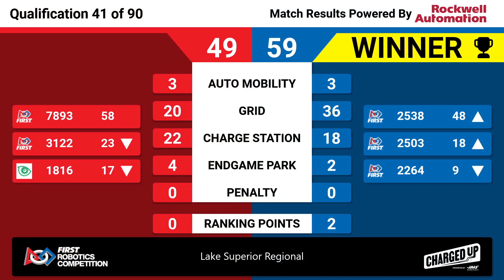Qualification 41 - 2023 Lake Superior Regional